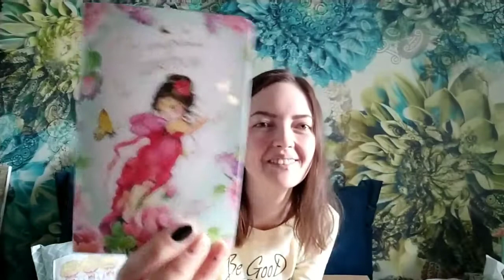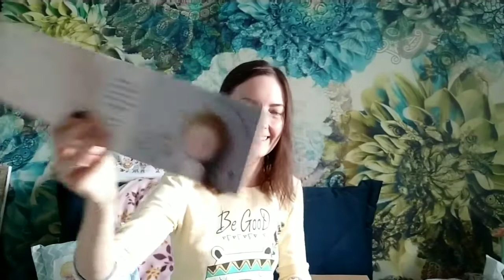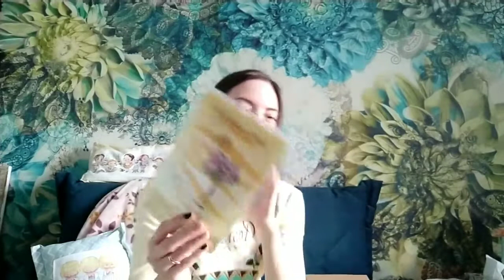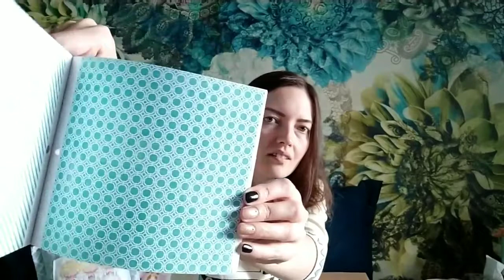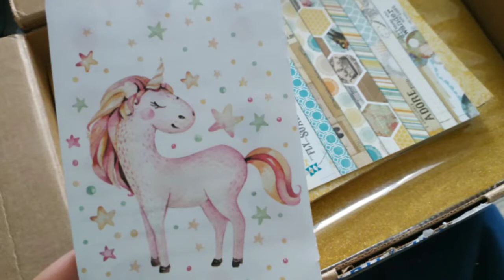Посылка из Омска 😍💜 распаковка 🎁